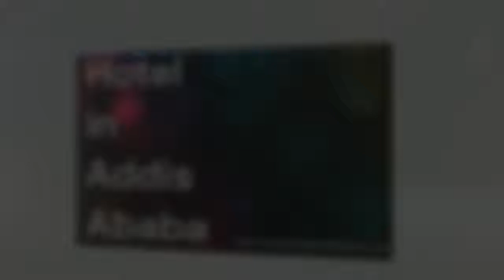Hotel in Addis Ababa Ethiopia - SADULA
Sadula is one of the finest accommodation in Addis Ababa located in Bole Area, near Bole international airport (1.5km away), which is the most Popular, Secured, Developed part of the of the city and used as a residence for diplomats from different countries.
Hotel in Addis Ababa is an online resource for hotels, guest houses and other short term accommodation for the capital of Ethiopia. The images and text below on this slide are owned by the said hotel.